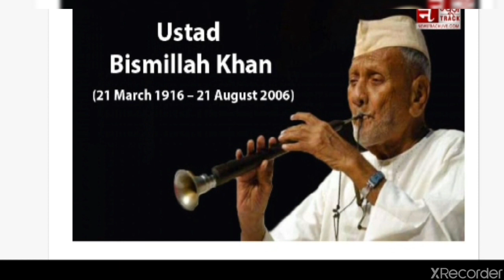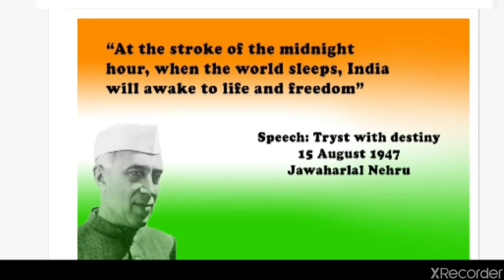The Sound of Music,part 2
Class IX, Beehive